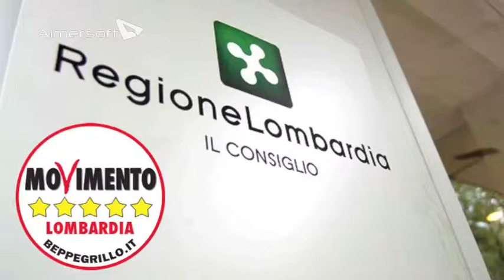Fusione Trenord-Atm - Stefano Buffagni in Consiglio Regionale 12/11/2013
Per il Movimento 5 Stelle Lombardia la fusione societaria tra le due aziende di trasporti è un bene se l'obiettivo è il miglioramento del servizio per i cittadini.